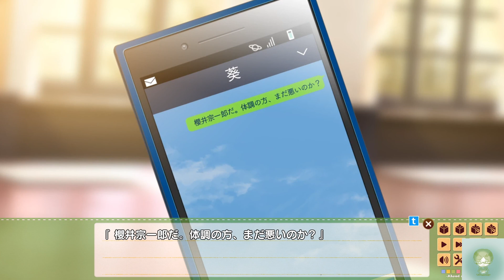【＃１２】動けなかった理由は何かしら？【ナツウソ-Ahead of the reminiscence-】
失敗から5日、和泉は体調を崩して生徒会を休んでいた。
そんな状態が続いているのに、宗一郎が動いていないことに違和感を感じた帝堂先輩に呼び出されて……

追憶の先へ――波乱の夏が幕を開ける。

【ナツウソ-Ahead of the reminiscence-実況】再生リスト⇓